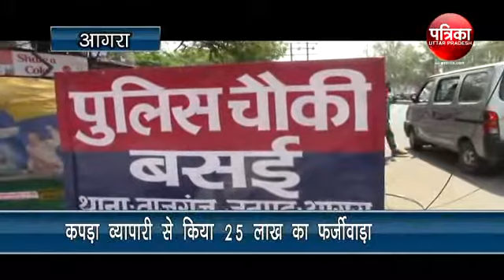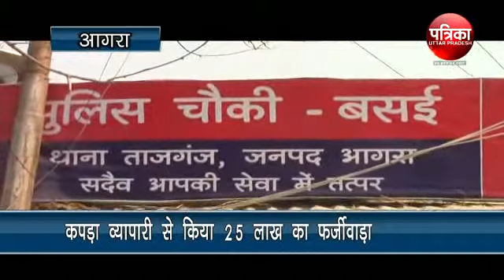पत्रिका टीवी आगरा बुलेटिन कैप्सूल 25 मई 2018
1..मथुरा पिटाई

चोर समझकर युवक की पिटाई

हरियाणा के हसनपुर का रहने बाला सोनू नाम का युवक रिफाईनरी थाना स्थित किसी कोचिंग में कम्पट्रीशन की तैयारी कर रहा है  । गुरूवार की देर रात सोनू अपने दोस्त से मिलने के लिए मथुरा की थाना हाईवे क्षेत्र की बालाजी पुरम कॉलोनी में पहुँचा और यहाँ पहुंचे के बाद सोनू अपने दोस्त के घर का रास्ता भूल गया  । रास्ते भूलजाने के कारण वह पास ही में खड़ी एक बाइक पर जाकर बैठ गया और अपने दोस्त को फोन करने लगा पास के ही घर में किसी काम से लक्ष्मी नाम की महिला निकली और सोनू को चोर समझकर लक्ष्मी ने शोर मचा दिया  ।लक्ष्मी का शोर सुनकर आसपास के लोग एकत्रित हो गए और सोनू की जमकर धुनाई कर दी मामले की सूचना पुलिस को दी गयी सूचना मिलते ही मौके पर पहुँची पुलिस ने घटना स्थल का जायजा लिया और मामले की जाँच में जुट गयी ।

बाइट...

2.. किशोरी आगरा

 किशोरी को उठाकर ले गए आॅटो सवार बदमाश

दादी के साथ सो रही 17 वर्षीय किशोरी को उठाकर ले गए आॅटो सवार बदमाश

आगरा। परिवार सोता रहा और आॅटो सवार तीन बदमाश 17 वर्षीय किशोरी को घर से उठाकर ले गए। परिजनों को जब तक किशोरी के अपहरण होने का पता लगता, आॅटो सवार बदमाश फरार हो चुके थे। इस मामले में पुलिस को अज्ञात बदमाशों के खिलाफ तहरीर दी गई है। पुलिस पूरे मामले में छानबीन कर रही है। वहीं घर से किशोरी को उठाकर ले जाने की दुस्साहसिक वारदात से क्षेत्र में सनसनी फैल गई है। पुलिस ने आॅटो की तलाश के लिए क्षेत्र के कई संदिग्धों से पूछताछ की है।

बाइट..

3...  फर्जीवाडा आगरा

 कपड़ा व्यापारी से किया 25 लाख का फर्जीवाड़ा

आगरा -दीपक गारमेंट्स ने दिल्ली के कपड़ा व्यापारी से किया 25 लाख का फर्जीवाडा,,ताजनगरी फेस 1 में बीजेपी महिला नेत्री के यहाँ किराये पर रहता है आरोपी,,दिल्ली  व्यापारी ने दी थाना एम एम गेट में दी तहरीर ,,पुलिस के आने की सूचना मिलते ही आरोपी हुआ फरार,,पुलिस ने आरोपी के कमरे से किया लगभग 4 लाख रुपये का माल बरामद महिला नेत्री के यहां किराये पर रह रहे आरोपी के कमरे को पुलिस ने किया सील...

बाइट - पीड़ित व्यापारी दिल्ली

4..आग  मथुरा

कैंटर में लगी अचाानक आग

मथुरा के थाना महावन क्षेत्र के यमुना एक्सप्रेस वे के माइलस्टोन 110 पर नोएडा से आगरा की तरफ जा रहे एक कैंटर में अचानक आग लग गई । कैंटर में लगी आग को देख कैंटर चालक ने कैंटर को साइड में लिया और कुछ गया देखते ही देखते कैंटर मैं रखा  सामान जलकर खाक हो गया । आग की सूचना दमकल को दी गई सूचना पर पहुंची दमकल की  गाड़ी ने  करीब  आधा घंटे की कड़ी मशक्कत के बाद सेंटर में लगी आग पर काबू पाया  गनीमत यह रही कि इसमें कोई जनहानि नहीं हुई

बाठअ..

5..कार  मथुरा

बस में घुसी स्कॉरपियो,कई घायल

मथुरा के थाना सुरीर क्षेत्र के यमुना एक्सप्रेस वे माइलस्टोन संख्या 81 राया कट के समीप Scorpio कार बस में जा घुसी । Scorpio कार संख्या JK 02 BP 0 932 में सवार जम्मू कश्मीर के रहने वाले सक्षम गुप्ता ,मनोरमा गुप्ता ,आकाश गुप्ता ,संजय गुप्ता और बस में सवार गौरा भाई ,कृष्ण भाई पटेल घायल हो गए । एक्सीडेंट की सूचना पुलिस को दी गई सूचना मिलते ही मौके पर पहुंची पुलिस ने स्कार्पियो सवार और बस सवार लोगों को उपचार के लिए जिला अस्पताल भिजवाया ।